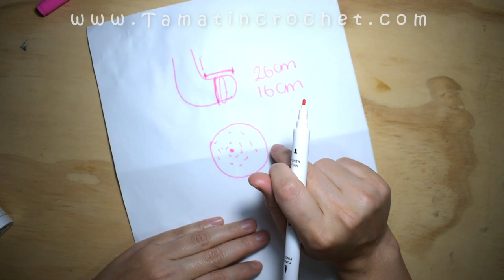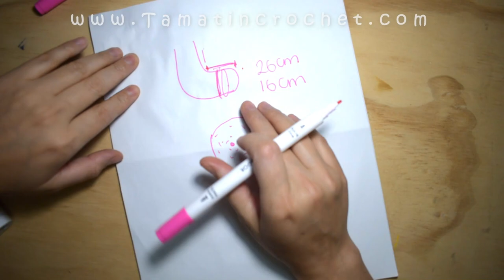👪TEJAMOS MEDIAS PARA TODA LA FAMILIA👪(tutorial paso a paso)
Si te gusta mi contenido y quieres apoyar el canal y el tiempo que dedico para ti, te cuento que tengo un PATREON... si, es una plataforma para apoyar a creadores de contenido, aquí te dejo el enlace :)

TOP DE VIDEOS QUE TE RECOMIENDO DE ESTE CANAL